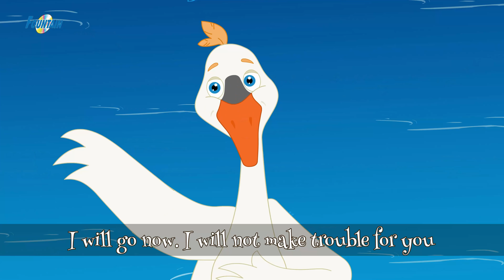La Historia Del Patito Feo - Cuentos Infantiles | Cuentos de Hadas Españoles | Cuentos para Dormir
La Historia Del Patito Feo - Cuentos Infantiles | Cuentos de Hadas Españoles | Cuentos para Dormir | Cuentos Infantiles en Español | Dibujos Animados en Español | The Elves And The Shoemaker en Español

🎵Nuestras Recopilaciones Populares🎵

🎵Nuestros Videos Populares🎵

Para disfrutar de lo mejor de Kids Planet Español